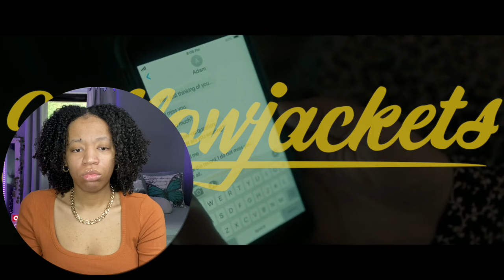First Time Watching **YELLOWJACKETS** //Season 1 Episode 6 Saints// Reaction/Commentary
ummm so Lottie's visions are real?!? why is Taissa eating dirt? Is Jeff cheating? So many questions.
xoxo,
Kim